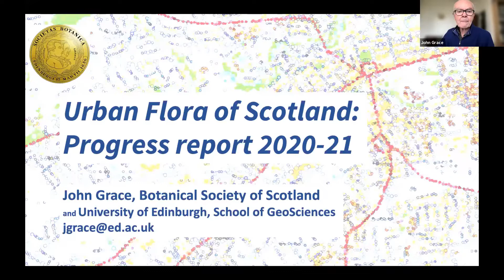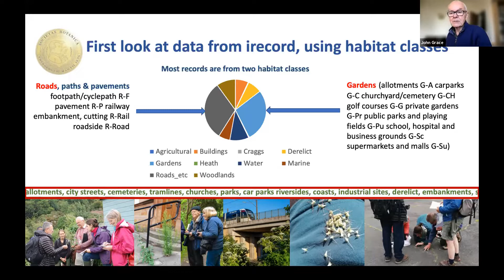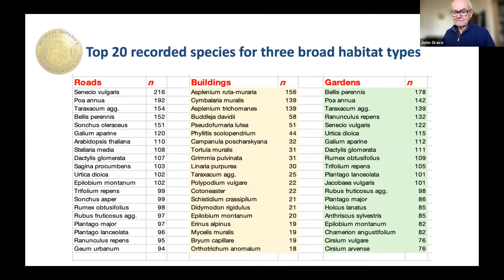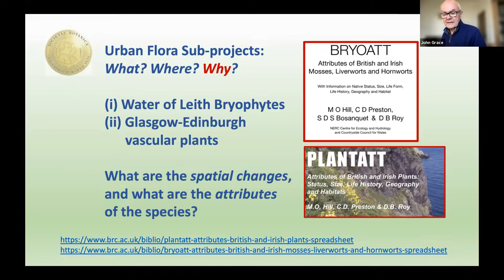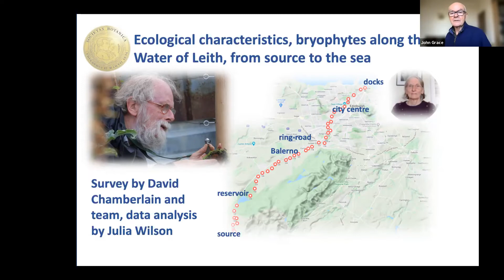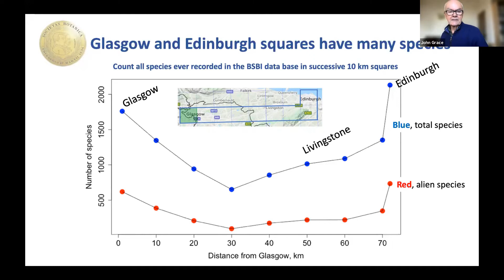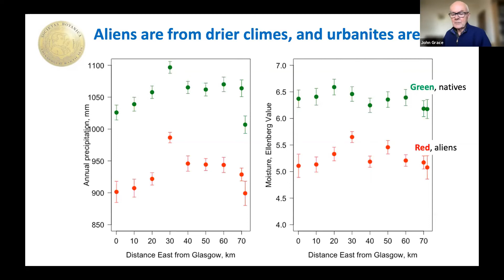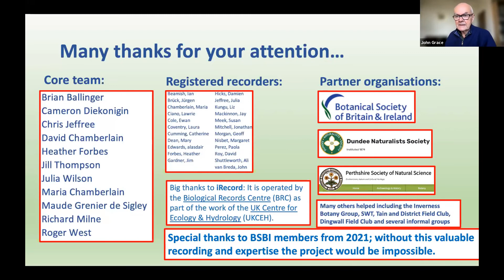The Urban Flora Project: Progress Report 2020-21 - Prof. John Grace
John Grace's talk from the Scottish Botanists' Conference 2021. John is Emeritus Professor at the University of Edinburgh and a former President of the Botanical Society of Scotland (BSS). He is currently leading the BSS & BSBI Urban Flora of Scotland project.

for exhibits and posters, biographies of speakers and exhibitors and other information about the conference.